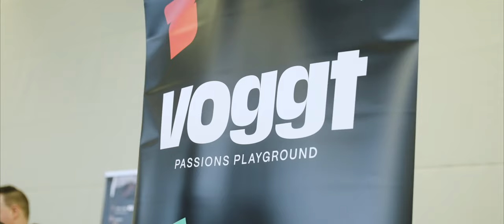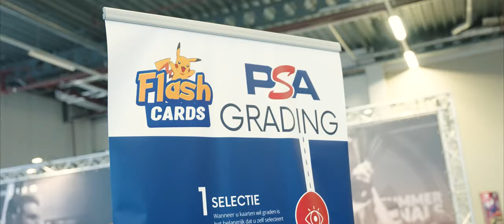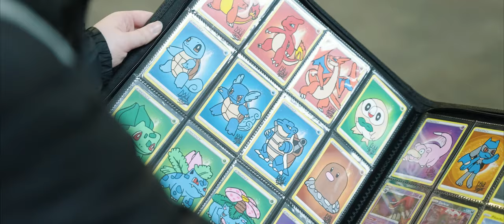AFTERMOVIE POKEMONKELWORLD!!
Dit is de aftermovie van PokeMonkelWorld!! Het was een top dag.